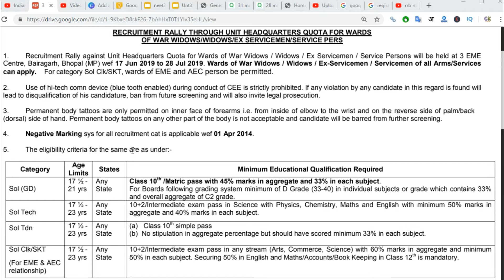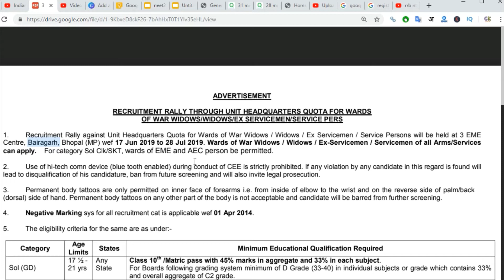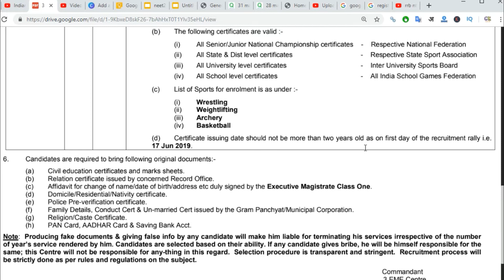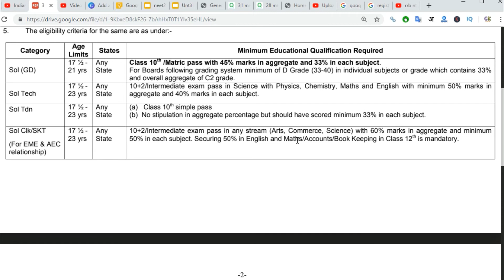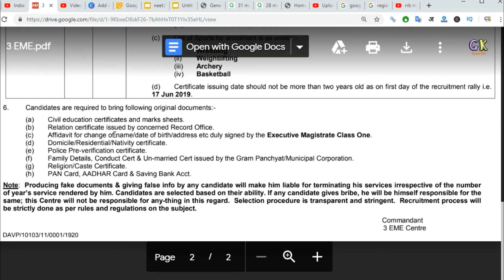army bharti 2019 Indian Army Open Rally Bharti 2019 || Army Bharti 2019-20 आर्मी भर्ती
Army Open Bharti 2019, Indian Army Recruitment 2019 | Indian Army Bharti 2019 | Army Rally 2019

Indian Army Open Bharti, All India Registration, How to Apply Online Army Bharti 2019,

Relation/Sports Quota Army Bharti, Centre Army Bharti 2019, Upcoming Army Rally Bharti Recruitment, Latest Army Notification.